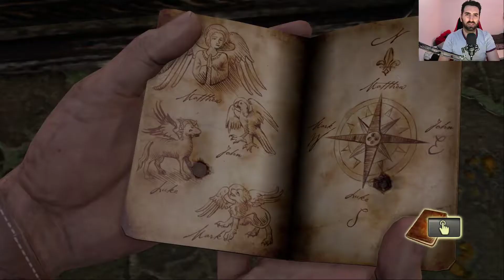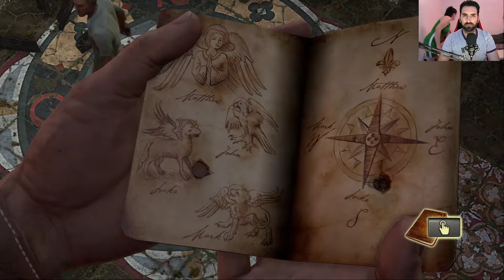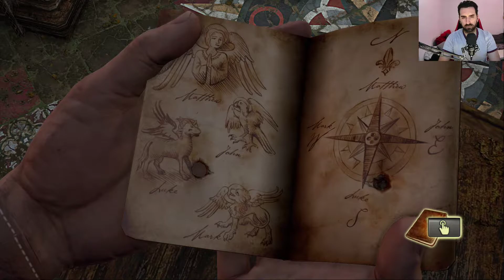DREJK PRISLUSKUJE EDIJA I BORBA SA PUCNJAVOM UNCHARTED 1 DRAKES FORTUNE REMASTERED PART #5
zapratite me hvala vam puno